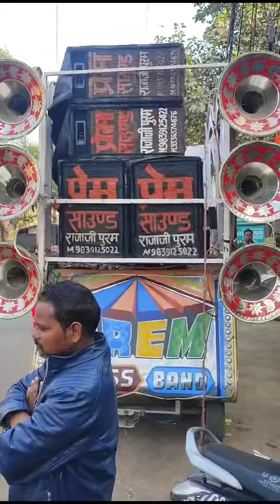Prem Band 🎺singer kamil bhai🎤 Tanveer sabri 🎤 🎺🎷🎺🎷🥁🎷🎺🥁🎵🎶